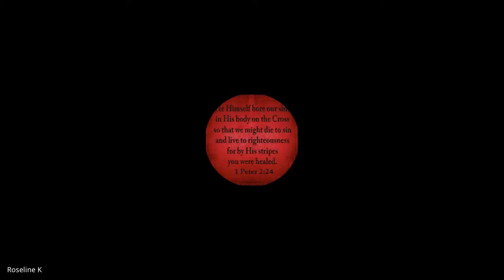Biblical Preaching (Homiletics) | Lecture 21 : BC204-BP-20221018